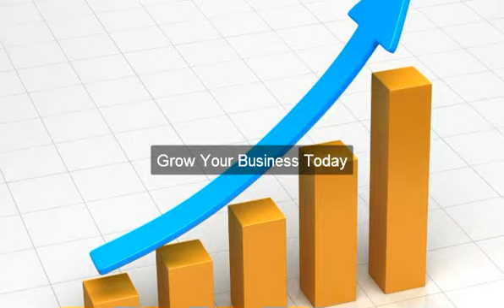How To marketing and small business Grow Your Business Right now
marketing and small business Develop Your Company Now. Our Assistance will result in you new consumers today. test out out our marketing and small business service